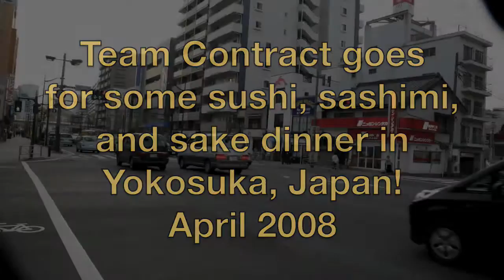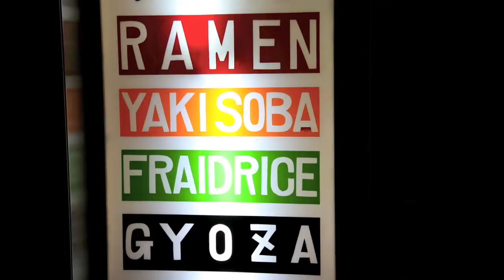Yokosuka-Dinner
Team Contract sushi, sashimi and sake dinner, Yokosuka, Japan